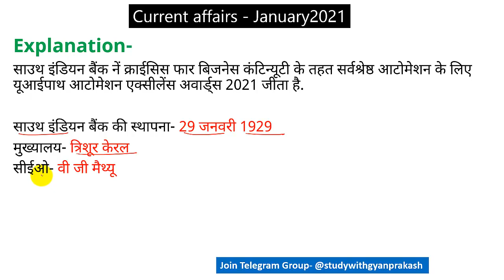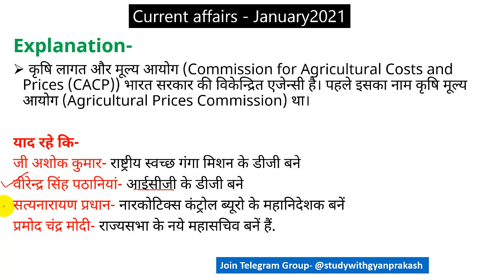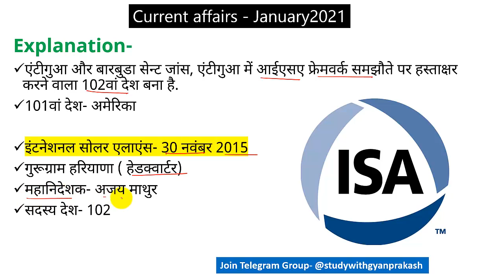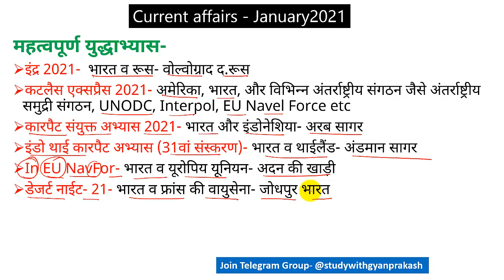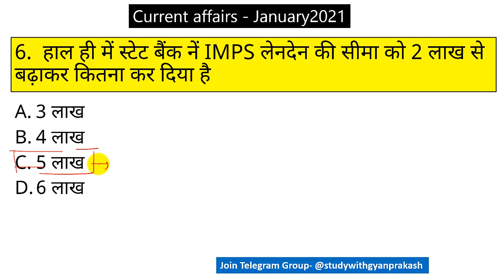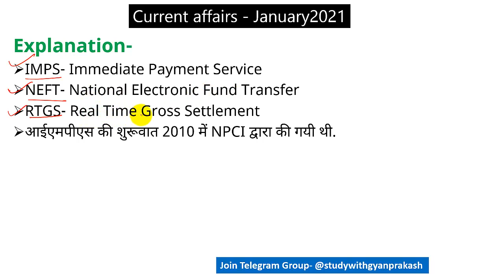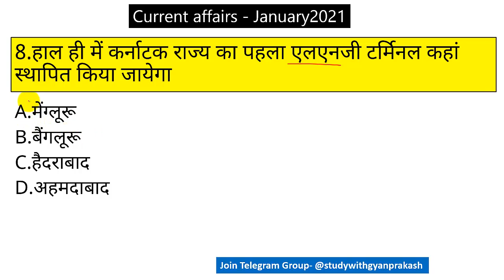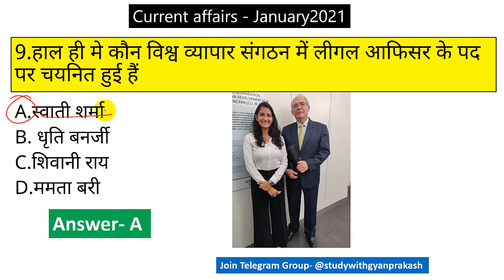8 January 2021 Current Affairs GK सुपरटेट, एलटी ग्रेड लेखपाल विडियो पीसीएस व अन्य परीक्षाओं के लिए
8 January 2021 Current Affairs GK  सुपरटेट, एलटी ग्रेड लेखपाल विडियो पीसीएस व अन्य परीक्षाओं के लिए